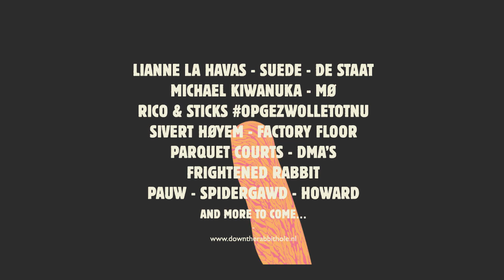DTRH16 - Lianne La Havas, Suede, De Staat en meer!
Kijk op voor het programma tot nu toe